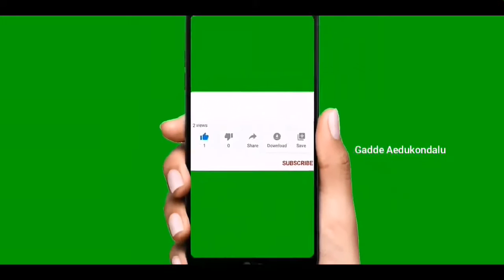వెండి platesతయారి మెరుగు తో వీడియో కాన్ఫరెన్స్ kolakaluru youth silver items making silver items mak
I am silver warks items Aedukondalu Bupati